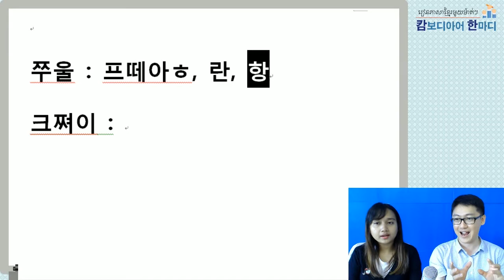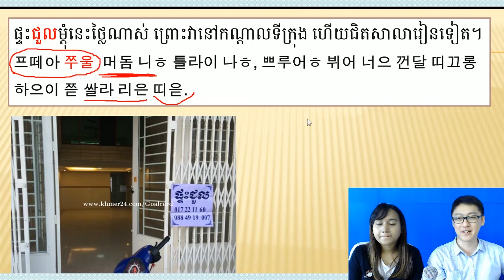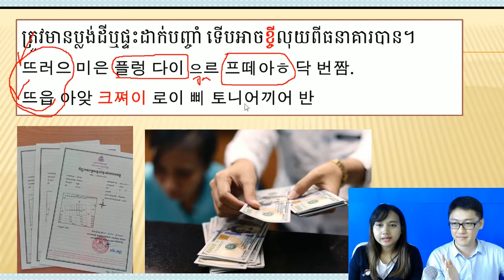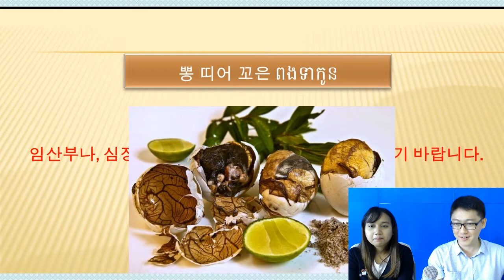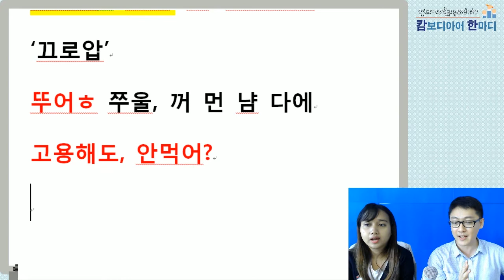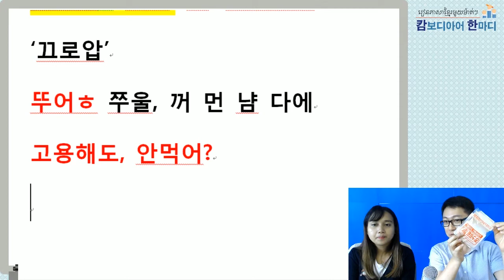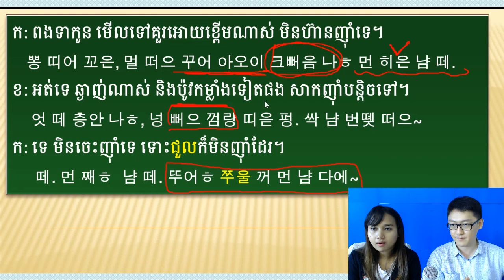[캄보디아어한마디] 30. 쭈울 크쪄이 ជួល ខ្ចី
'빌리다' 란 뜻을 갖고 있는 두 단어의 더욱 정확한 뜻과 사용법을 공부해 봅시다.